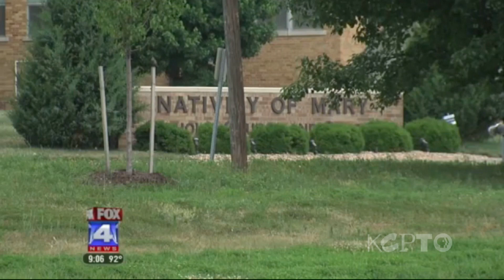Catholic Abuse Settlement - Kansas City Week in Review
The Roman-Catholic diocese of Kansas City-St. Joseph this week agrees to the largest settlement it has ever paid in a sexual abuse lawsuit involving a single priest.